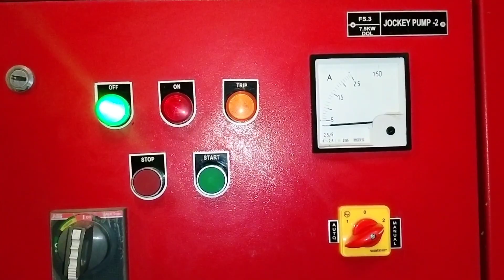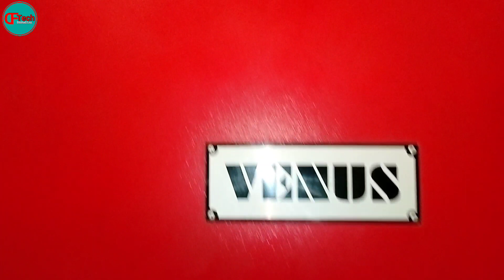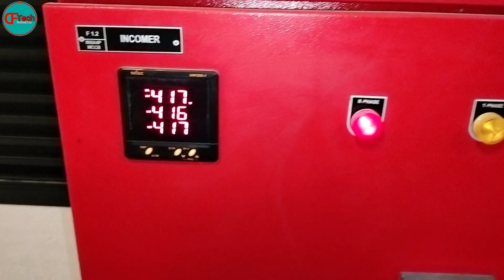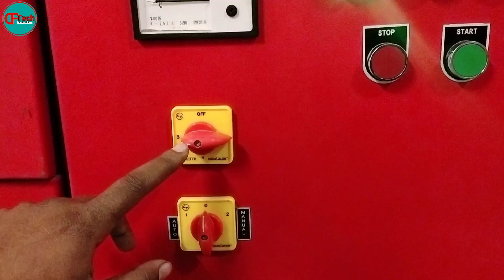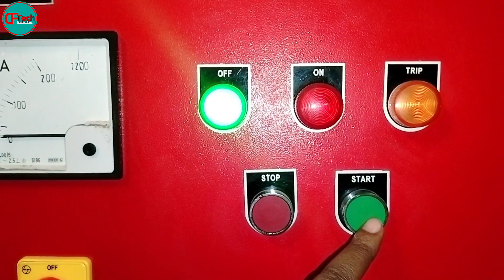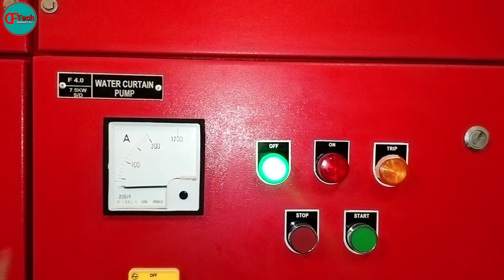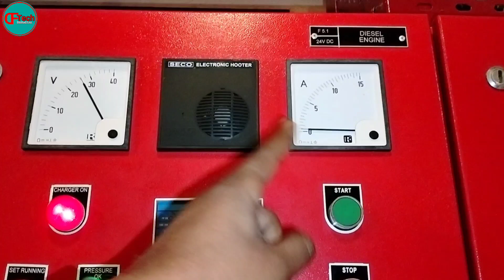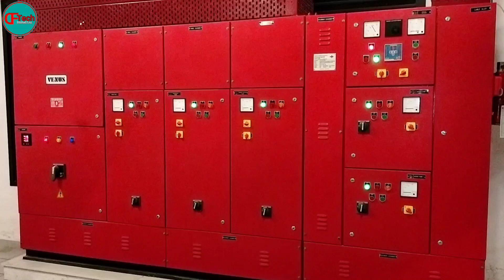Pump Room Firefighting Panel Knowledge II Firefighting Panel Starter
In this video explaining all details of fire fighting panel of all the pumps like Engine pump sprinkler pump hydrant pump and jockey pump.